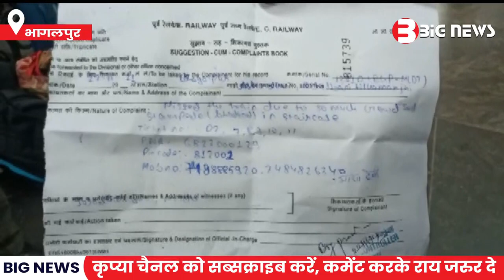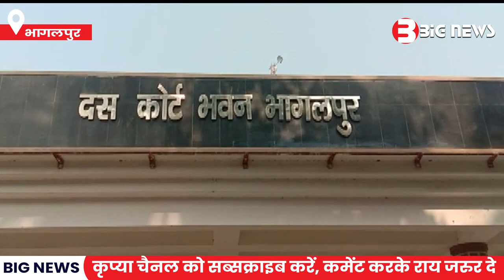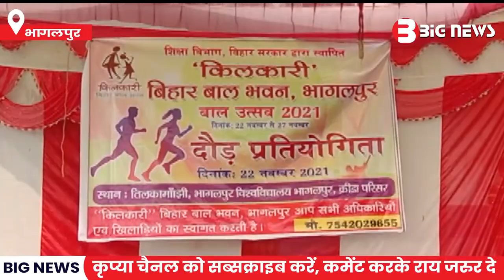Bhagalpur News - 23 November | Bhagalpur News Today | Bihar News